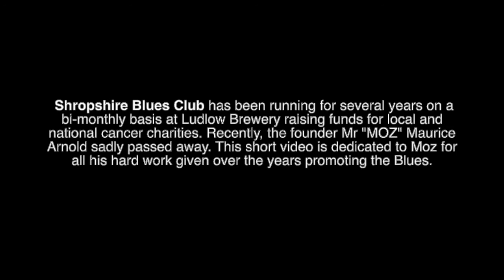Shropshire Blues Club for Ludlow Fringe 2020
The Shropshire Blues Club, which runs from Ludlow Brewery on a bi-monthly basis was started several years ago by Maurice Arnold (MOZ). Sadly, MOZ passed away recently but the Club carries on with support of volunteers and house band Blue Moon. The regular gigs that take place throughout the year attract a wide range of professional blues artists and their followers, with some of the proceeds going to support local cancer charities and good causes.